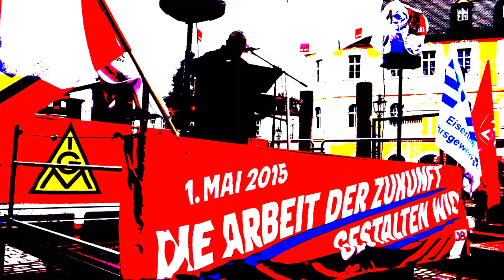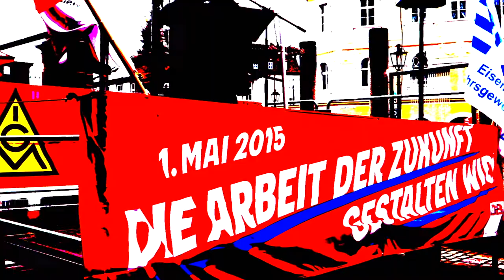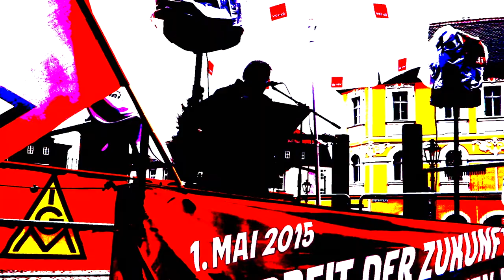1. Mai Demo 2015 in Ansbach - Ein Songbeitrag von Werner Lutz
Sorry für den Bildeffekt, war ein Versehen... (-:
Alle Rechte für dieses Lied bei Werner Lutz, Erlangen